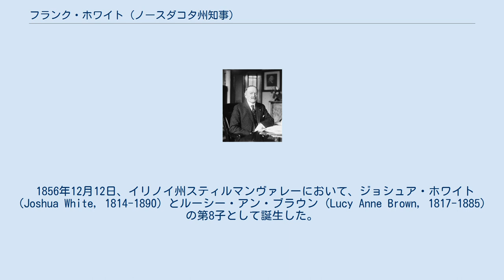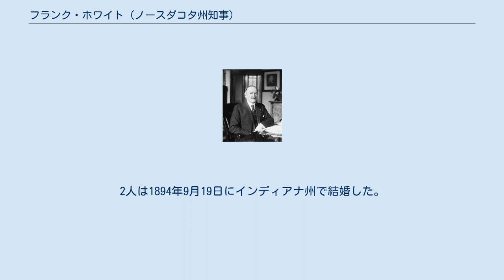フランク・ホワイト (ノースダコタ州知事)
フランク・ホワイト（英語: Frank White, 1856年12月12日 - 1940年3月23日）は、アメリカ合衆国の政治家。
共和党に所属し、1901年から1905年まで第8代ノースダコタ州知事を、1921年から1928年まで第25代アメリカ合衆国財務官を務めた。
 1856年12月12日、イリノイ州スティルマンヴァレーにおいて、ジョシュア・ホワイト (Joshua White, 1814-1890) とルーシー・アン・ブラウン (Lucy Anne Brown, 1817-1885) の第8子として誕生した。
 ホワイトは1880年にイリノイ大学で土木工学の学士号を取得し、大学卒業後はミルウォーキー鉄道に就職した。
ホワイトはその後1904年、イリノイ大学から法学博士号を授与された。
 1882年、ホワイトはダコタ準州に移住した。
ホワイトはヴァレーシティ近郊でミルウォーキー鉄道から土地を購入し、農場を開いた。
1889年にノースダコタ州が成立すると、ホワイトは州兵に参加した。
ホワイトは第G中隊で大尉に任ぜられた。
1890年、ホワイトは政治の世界に関心を移し、ノースダコタ州下院議員に第15選挙区から選出された。
ホワイトは州下院議員を1期務めた後、1892年に州上院議員に選出された。
ホワイトは続く1896年にも再選を果たした。
 1898年、スペインとの間で米西戦争が起こると、ホワイトは州上院議員を辞職し、所有する農場も売り払った。
ホワイトはノースダコタ州第1志願歩兵中隊で少佐に任ぜられた。
ホワイトはフィリピンでの作戦従事を命じられ、1898年7月30日にフィリピンに到着した。
ホワイトは8月13日からのマニラ占領作戦に参加し、20日以上に渡って交戦を行った。
ホワイトは指揮官として非常によい評判を獲得し、勇敢さを称える銀星章を戦中に授与された。
 ホワイトは1899年に帰国し、文民生活に復帰した。
ホワイトはリッチヴィル近郊に新たな農場を購入し居住した。
ホワイトはウィリアム・マッキンリー大統領の下で私的顧問を務めた。
また1900年、ホワイトは保険業と不動産業を開業した。
 1900年、ホワイトは共和党の推薦を受けてノースダコタ州知事に立候補し、秋の選挙で勝利を収めた。
ホワイトは州知事を2期8年務め、必要とされた多くの改革を実行した。
ホワイトは学校基金への多額の投資を取り止め、債券や農業金融への投資を増額した。
またホワイトは公債発行借入金の返却のため減債基金を導入し、知事在任中に州債をすべて償還することに成功した。
同時に、州がそれまで抱えていた22万3000ドルの赤字を解消することにも成功した。
 知事退任後、ホワイトは政界から身を引き民間事業に復帰した。
ホワイトはミドルウェスト火災保険社を創設し、1913年まで社長を務めた。
1913年、ミドルウェスト火災保険社はツインシティ火災保険社と合併した。
1914年、ホワイトはミドルウェスト信託社を創設した。
ホワイトはアメリカ合衆国の第一次世界大戦参戦までミドルウェスト信託社の社長を務めた。
またホワイトは1915年から1917年までノースダコタ州評議会の委員も務めた。
 1917年にアメリカ合衆国が第一次世界大戦への参戦を決定すると、ホワイトは大佐として再度の任命を受けた。
ホワイトはノースダコタ州兵第2連隊を指揮した。
連隊はその後、第41歩兵師団に統合された。
1918年、ホワイトはフランスに派遣された。
だが年齢による理由のため、ホワイトに実践任務は割り当てられなかった。
戦後、ホワイトはミドルウェスト信託社の社長に復帰した。
 1921年、ホワイトはウォレン・ハーディング大統領からアメリカ合衆国財務官に任命された。
ホワイトはジョン・バークの後任として財務官に着任し、続くカルヴィン・クーリッジ大統領の下でも財務官を務めた。
 ホワイトは1928年にアメリカ合衆国財務官を辞任した。
ホワイトはテネシー州チャタヌーガのサザン抵当保証社で社長に就任した。
 1940年3月23日、ホワイトはワシントンD.C.において死去した。
ホワイトの遺体はバージニア州のアーリントン国立墓地に埋葬された。
 1880年代、ホ...